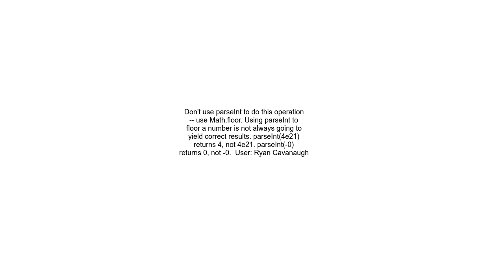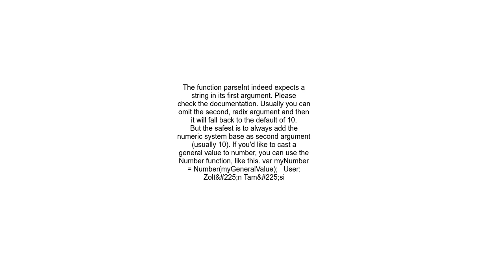TypeScript error when using parseInt on a number